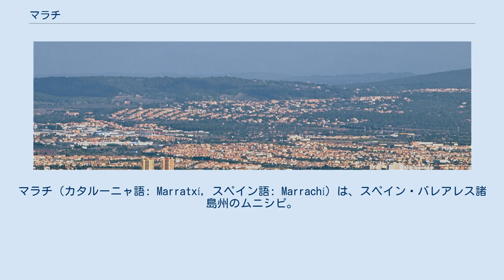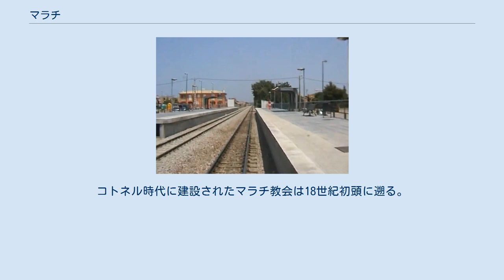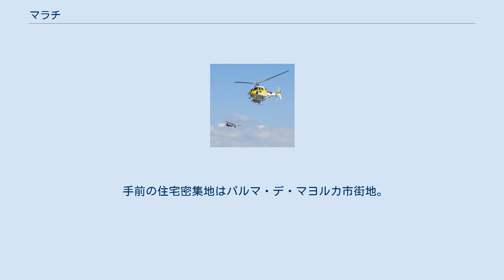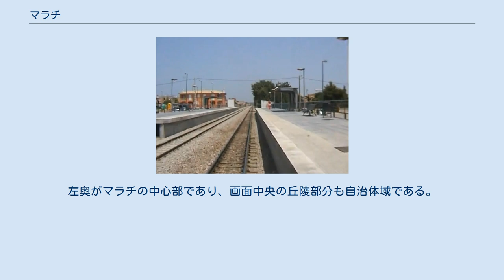マラチ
マラチ（カタルーニャ語: Marratxí, スペイン語: Marrachí）は、スペイン・バレアレス諸島州のムニシピ。
マヨルカ島南西部のパルマ・デ・マヨルカ都市圏に位置する。
公式名はカタルーニャ語名のMarratxí。
 ポント・ディンカ駅 面積は54.18km2であり、2015年の人口は35,726人。
1932年11月9日にムニシピオ（基礎自治体）となった。
自治体域の西部にはパルマ・デ・マヨルカとインカを結ぶマヨルカ鉄道の本線が走っており、自治体内にはマラチ駅やポリゴン・デ・マラチ駅などがある。
 マラチには中心市街地が存在しない。
ソン・ボネー飛行場に近いポント・ディンカ地区(16,518人)やプラ・ダ・ナ・テサ地区(3,304人)、丘陵地帯にあるポルトゥル地区(2,640人)やサ・カバネタ地区(5,748人)の各地区が集まって自治体を構成している。
自治体議会の建物はサ・カバネタ地区にある。
 経済は農業が卓越しているが、伝統的な冬季産業やポント・ディンカにある大型ショッピングセンターが大きな雇用者数を有している。
古くからの集落の周りに新たな住宅地が建設され、またパルマ・デ・マヨルカへの道路と鉄道でのアクセスが良好なため、1990年代中頃以降は人口が急増している。
コトネル時代に建設されたマラチ教会は18世紀初頭に遡る。
 小型機が集まるソン・ボネー飛行場 マラチにはマヨルカ島初の民間空港であるソン・ボネー飛行場がある。
この飛行場は1920年代に建設され、1927年に初の商業運航が行われると、1935年には航空学校が開校した。
1930年代後半のスペイン内戦中には民間・軍事共用の空港となり、イタリア空軍はイベリア半島本土を空襲する爆撃機の拠点の一つとして使用した。
 1946年には税関空港としての機能が追加され、7月には国内便と国際便が就航した。
その後には空港の発着回数が増加し、設備の近代化や改善がなされた。
しかし、ソン・ボネー空港はより大型の航空機の就航や滑走路の拡張ができなかったため、1959年7月にはマヨルカ島の主要空港の座がパルマ・デ・マヨルカ空港に移った。
今日では主にゼネラル・アビエーションやレジャー飛行などに使用されており、年間75,000回の発着回数を持つ。
 手前の住宅密集地はパルマ・デ・マヨルカ市街地。
左奥がマラチの中心部であり、画面中央の丘陵部分も自治体域である。